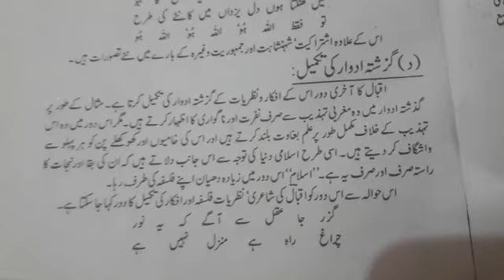Iqbal ki Shairi ke Adwaar | Iqbal ke adwar